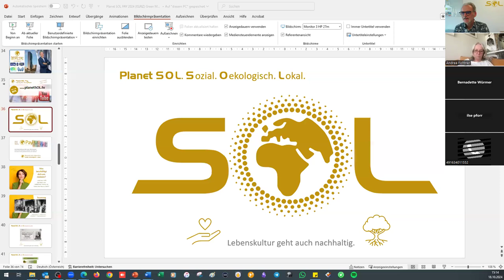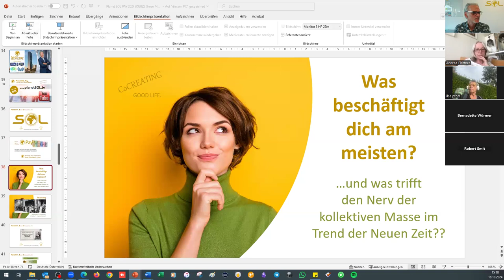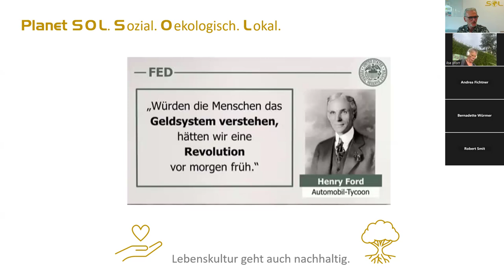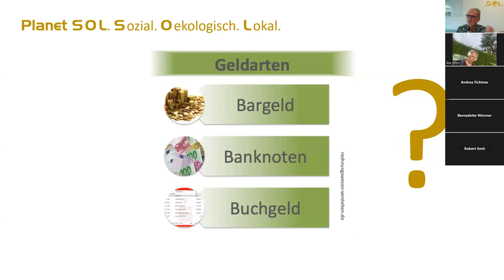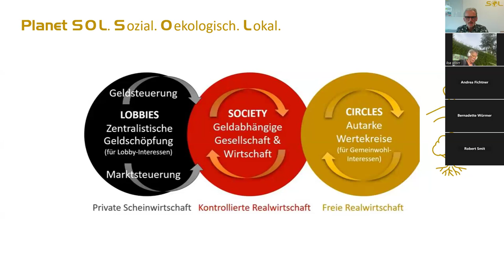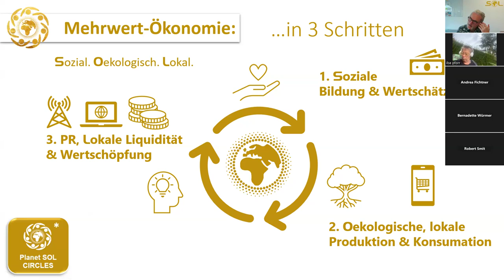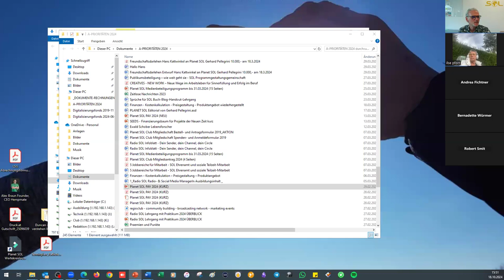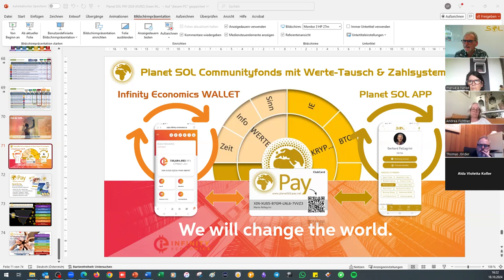Planet SOL Pay - eine heilsame Ergänzung zum Euro - Denn am Ende zählt ... auf dieser Welt!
Die „Zentralbank-Digitalwährung“ kommt. Was bedeutet das für uns? Digitale Abhängigkeit? Totale Finanzkontrolle? Wie geht es besser? Was tun? … Zeit für Neues!

Die CBDC, die „Zentralbank-Digitalwährung“ kommt und der UN-Pakt zur Abschaffung des Bargelds bringt die digitale Abhängigkeit und totale Finanzkontrolle mit sich. Dieser dystopische Albtraum auf globaler Bühne möchte sich in Europa breit machen… Wie können wir uns nun gemeinsam rechtzeitig vorbereiten & wirksam schützen?! Ist Planet SOL Pay das geeignete Werkzeug dafür? Wie kann man es nützen? Was sind die ersten Schritte dafür?…

Ein Forum für Fragen und Antworten zu diesem Thema bietet dieser Planet SOL Community Call mit dem Thema:
Planet SOL Pay - eine heilsame Ergänzung zum Euro
Mehr Freiheit. Mehr Freude. Mehr Frieden. Mehr Füreinander!
Entdecke unser Einkommens- & Zahlsystem der Neuen Zeit für deine eigene Region/Stadt/Community/Familie. Gemeinsam für eine gesunde Wirtschafts- und Arbeitswelt.

Zusätzlich zum Vortrag und Forum gab es anschließend einen Workshop mit den Informationen und Handgriffen, die es braucht, damit du dein eigenes Regional-Tauschmittel mit unseren Werkzeugen selbst in die Welt bringen kannst. Wenn auch du daran interessiert bist, melde dich gerne bei uns, z.B. über unsere Terminbuchungsseite:

Datum Planet SOL Community Call (Vortrag + Forum + Workshop): 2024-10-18

GOOD NEWS - GOOD MUSIC - GOOD LIFE
So kannst du das 24/7 Programm von Radio SOL international genießen:
Terrestrisches Radio: UKW 105.1 MHz (Wien-Süd) | DAB+ (Österreich + Bodenseeraum)

🔅Du möchtest deine eigene Sendung/Serie?🔅

Planet SOL ist dein modernes Community-Netzwerk mit Herz, mit eigenem Radiosender "Radio SOL international" & eigenem Wertekreislauf "Planet SOL Pay".

Your love matters. – Dein Beitrag zählt.

Unser Kanal wird nicht monetarisiert. Planet SOL (inkl. Radiosender RadioSOL international) ist ein privat initiierter, sozialer Förderverein für S.ozial, O.ekologisch, L.okal wertvolle, freie Berichterstattung. Dein wertschätzender finanzieller Beitrag macht es weiterhin möglich, unabhängige, ehrliche u. korrekte Berichterstattung, sowie Sendungen mit interessanten Menschen, welche oft bei anderen Medien (noch) kein Gehör finden, zu senden und somit Unabhängigkeit für freien, konstruktiven Journalismus zu schaffen.

Herzlichen Dank für deinen Beitrag – möge alles in Fülle zu dir zurückfließen!

Einzahlung auf unser EUR-Konto:
Konto: Planet SOL
IBAN   AT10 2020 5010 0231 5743
BIC      SPBDAT21XXX

Alle Spenden werden für laufend anfallende Kosten (Lizenzgebühren, Studio, Betreiben und Ausbau der technischen u. administrativen Infrastruktur) verwendet.

Join us:

(=dein persönliches SOL Pay Konto mit Prämienmarktplatz & Infopoint)